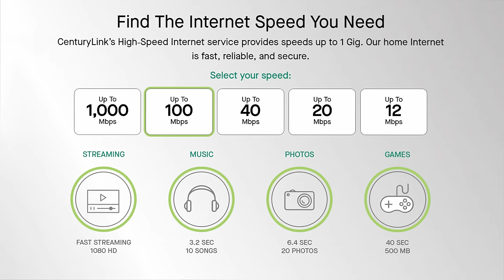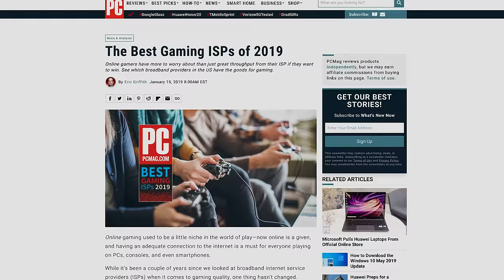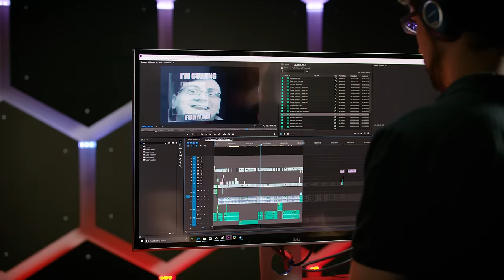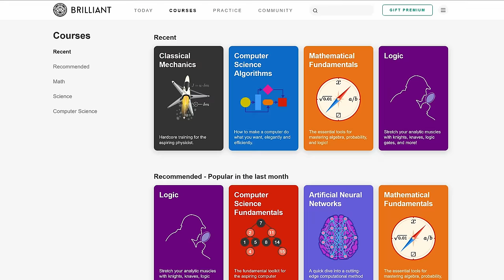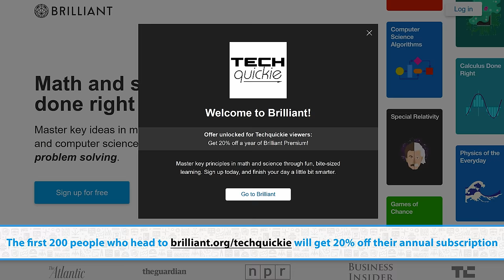Is Your Internet FAST Enough?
How much internet speed do you really need?

Buy a Gaming Router
On Amazon (PAID LINK)
On Newegg (PAID LINK)